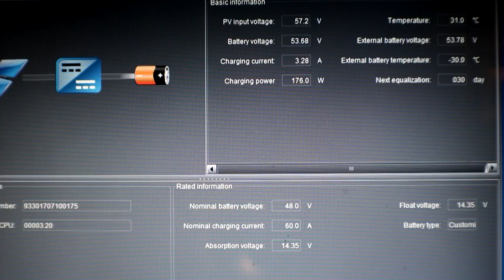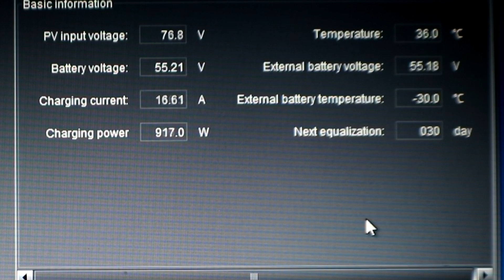Solar Update: YouTuber Suggestions!!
Doing Some YouTuber Suggestions!  1st on the list is to wire the panels 3 in series. 2nd is attempt to ratify the Mini Shadows. 3rd to rotate the upper 3 panels and 4th is to zip tie the MC4 connectors to the underneath side of the panels! Also if you have any good recommendations for some Solar fuses, Circuit Breaker and Disconnects. List them Below!!!

The solar panels are going to be used to charge the batteries in my version of the Tesla Powerwall.  Ill start with 10kw at 48v (100p14s) and will add more packs as time goes on to increase the capacity.  I plan to store everything in a Short Server Cabinet and It will be a Power Rack!!!

AveRage Joe T-shirt's are now on Amazon for $19.99!!!

Donations will be used towards the projects and better equipment  to produce better videos right here on YouTube in videos to come!!!

These links to Amazon and EBay are examples of some of the products I used to Install the Panels.  However, I did buy most of the hardware at Lowe's.

🔗10 Pair Mc4 Male Female M F Wire Cable Connector Set
🔗1-5/8 Spring nut for the bigger Unistrut (not used in video)
🔗Square Washer Example
🔗Roof Screw Self Drilling Hex Head Screws